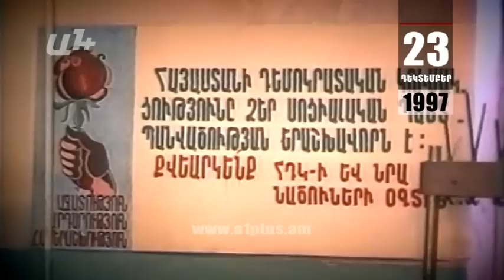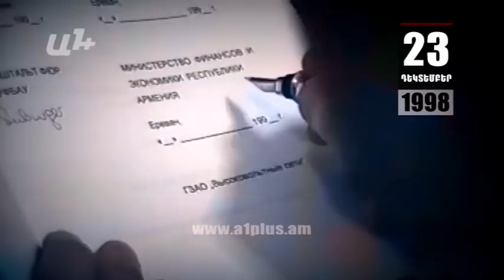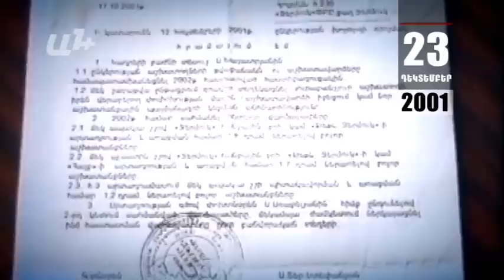Օրացույց դեկտեմբերի 23.Անխնա ոչնչացվում են թափառող շները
Դեմկուսի նախագահ Արամ Սարգսյանը 1997-ի դեկտեմբերի 23-ին դեռեւս ոչ մի լավ բան չի սպասում նախագահ Լեւոն Տեր-Պետրոսյանի իշխանությունից։ Ղարաբաղյան հարցում ընդդիմության տեսակետներից մի քանիսը արտգործնախարարն ընդունել է, սակայն դա պարոն Սարգսյանի համար քիչ է։ Իրական վտանգն, ըստ պարոն Սարգսյանի, այն է, որ ՆԱՏՕ-ի զորքերը կտեղակայվեն Հայաստանի տարածքում։ Իսկ դա հնարավոր է կանխել Ռուսաստան-Բելառուս միությանը միանալու դեպքում։

1997-ի այս օրերին Հայաստանում անխնա ոչնչացվում են թափառող շները։ Հատուկ այդպիսի պետական ձեռնարկություն կա Երեւանում նման դաժան առաքելության համար։ Շներին, ըստ պաշտոնական տեսակետի, ոչնչացնում են, որպեսզի պաշտպանեն քաղաքացիների անվտանգությունը։